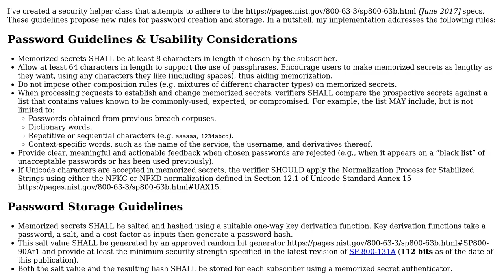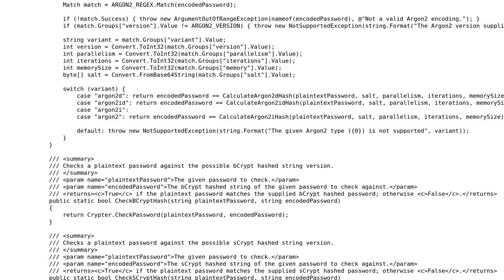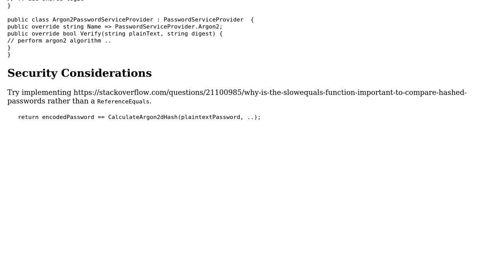Security Helper Class According To NIST SP800-63B Guidelines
With thanks & praise to God, and with thanks to the many people who have made this project possible! You are responsible for your own actions.